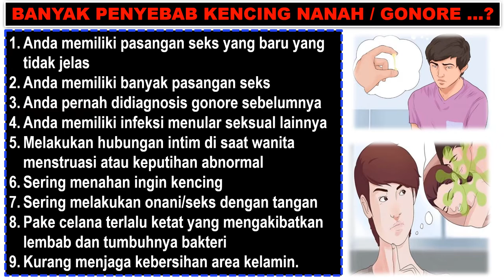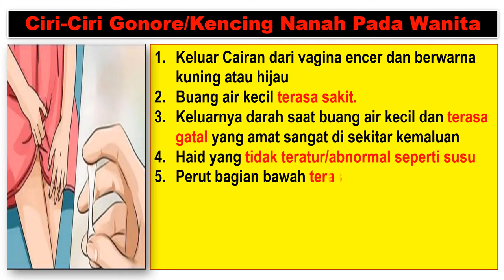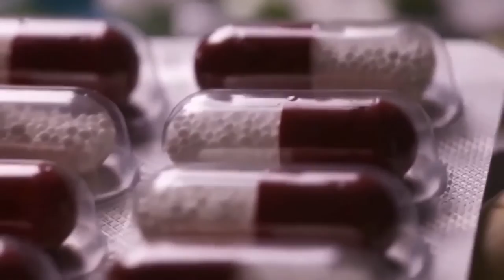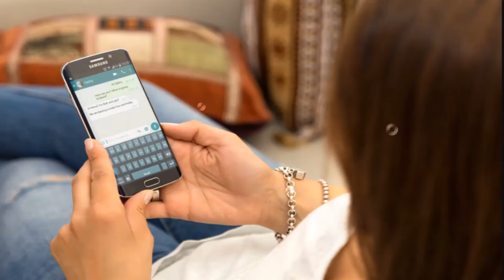Kenapa Kemaluan Keluar Cairan Seperti Nanah Dan Kencing Sakit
Kelamin Mengeluarkan Cairan Putih Seperti Lendir Nanah
Awas..!! Karena Penyakit Sipilis Anda Ditinggalkan Istri atau Pasangan Anda?
Mengerikan Faktanya 85% Orang Penderita Sipilis Dan Kencing Nanah Gonore Akan Dijauhi Pasanganya Karena Takut Tertular

PENYAKIT KELAMIN TIDAK DAPAT SEMBUH SENDIRI TANPA ADA PENGOBATAN

Gonore atau kencing nanah adalah penyakit Kemaluan disebabakan oleh bakteri Neisseria gonorrhoeae. Pada pria maupun wanita, gejala gonore yang paling khas, yaitu keluar cairan berwarna kuning atau hijau yang seperti nanah dari saluran kemih atau penis,vagina dengan sendirinya tanpa di sadari dan disertai dengan rasa sakit luar biasa saat buang air kecil.

Ciri-Ciri Gonore/Kencing Nanah Pada Pria :
1.Pada ujung penis keluar cairan berwarna putih,kuning atau hijau.
2.Seringnya buang air kecil dan terasa sakit.
3.Abnormalnya Cairan air kecing, terlihat seperti susu pada
    awalnya, namun lama lama berwarna kuning, dan berdarah
    kebiru – biruan
4.Keluar cairan atau nanah ketika bangun tidur pagi
5.Peradangan pada ujung penis dan terkadang rasa sakit di sekitar
    buah zakar

Ciri-Ciri Gonore/Kencing Nanah Pada Wanita :
1.Cairan vagina yang encer dan berwarna kuning atau hijau
2.Seringnya buang air kecil dan terasa sakit.
3.Keluarnya darah saat buang air kecil dan terasa gatal yang amat
4.Haid yang tidak teratur/abnormal seperti susu
5.Perut bagian bawah terasa sakit pada saat berhubungan seks
   atau setelahnya
6.Perdarahan pada saat berhubungan seks atau setelahnya,atau